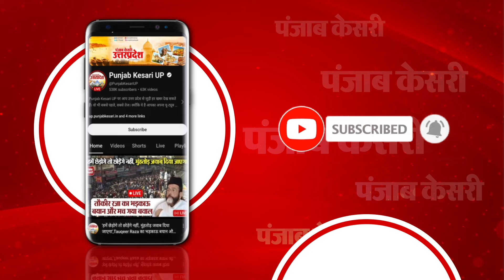OP Rajbhar का Akhilesh पर तंज कहा- पिता ने बनाया सीएम, फिर सांसद और अब रह गए MLA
गाजीपुर (Ghazipur) में पत्रकारों से बात करते हुए सुभासपा अध्यक्ष ओपी राजभर (OP Rajbhar) ने अखिलेश यादव (akhilesh yadav) पर तंज कसा...और कहा कि मुलायम सिंह यादव की देन थी कि अखिलेश यादव सीएम बन गए...वहीं उन्होंने कहाकि देखिए कैसे वो पहले सीएम से सांसद बने और अब सांसद से विधायक हो गए हैं...